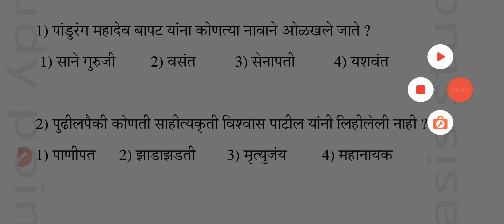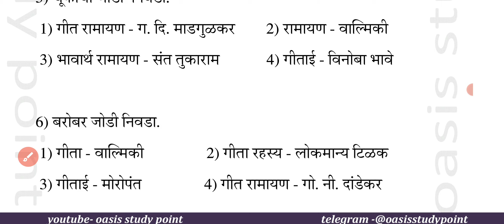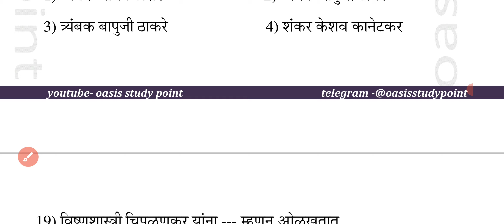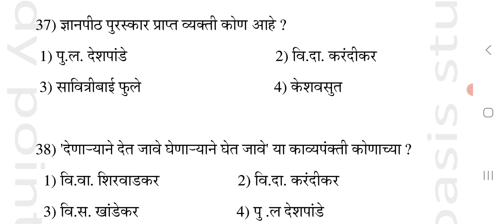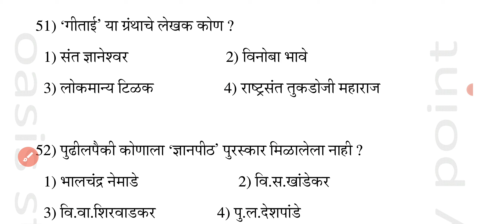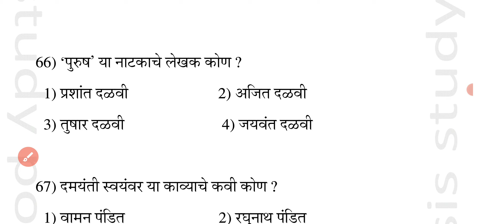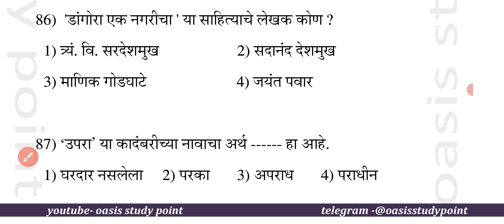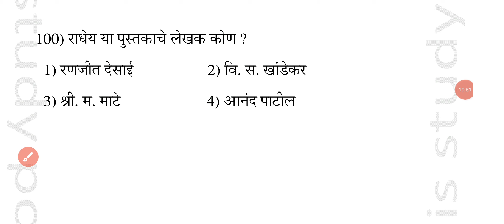मराठी साहित्यिक 100 प्रश्न | marathi sahittik 100 questions | marathi gk 100 mcqs | marathi lekhak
या व्हिडिओमध्ये मराठी साहित्यिक 100 प्रश्न याबद्दल माहिती दिली आहे.